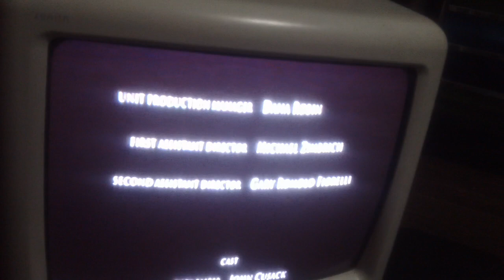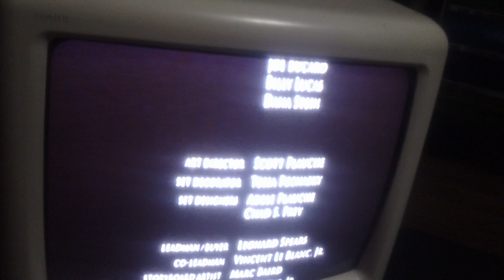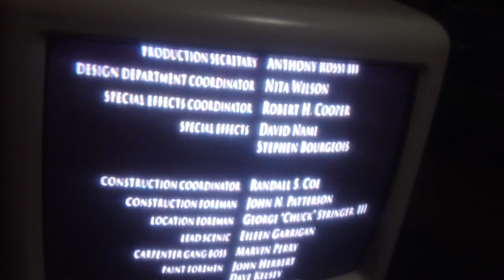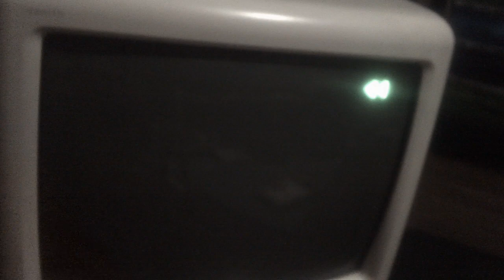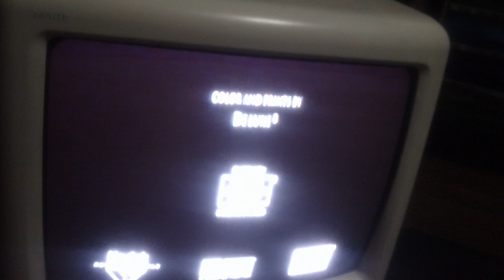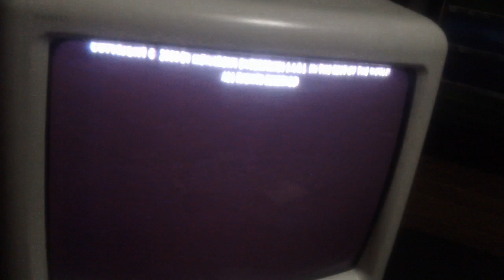Closing Down To Runaway Jury 2004 VHS